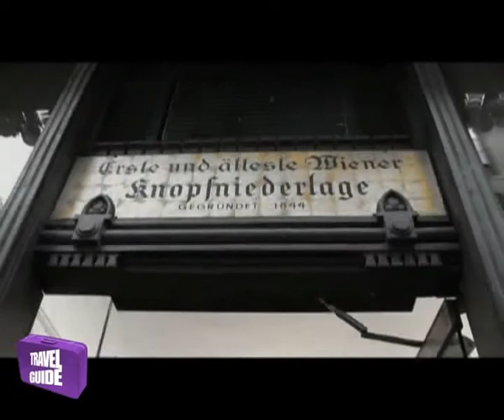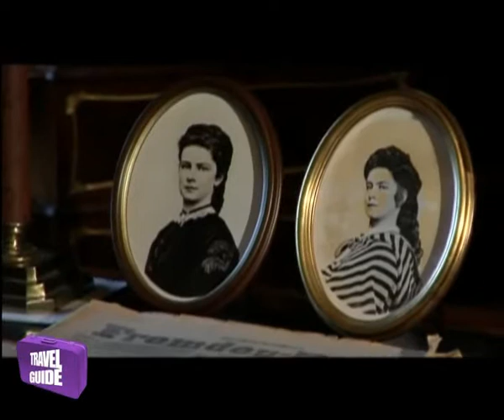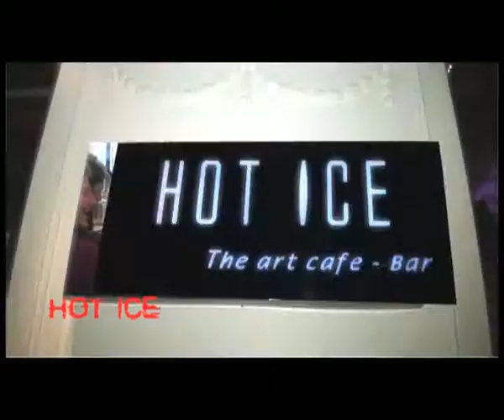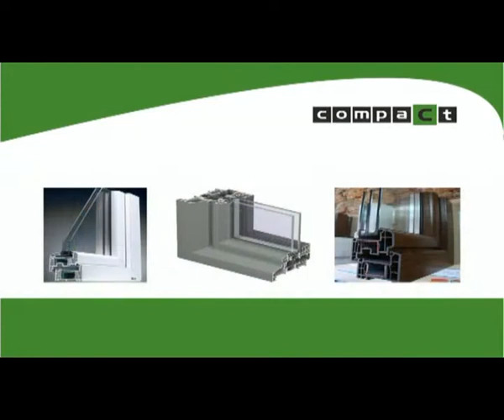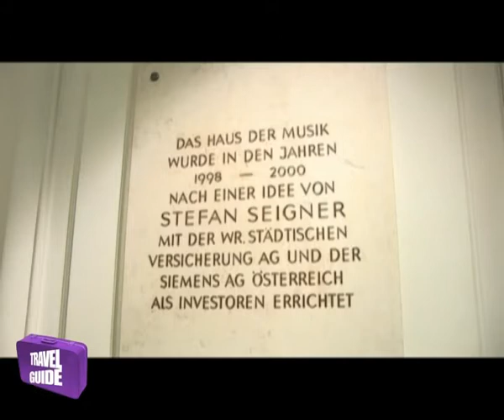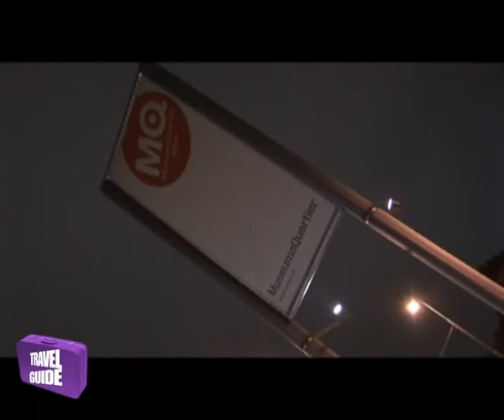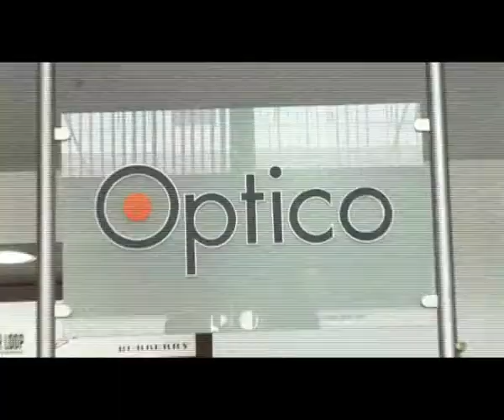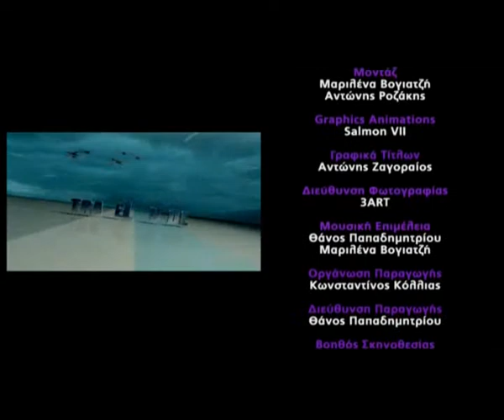Travel Guide - Η αλλη Βιέννη